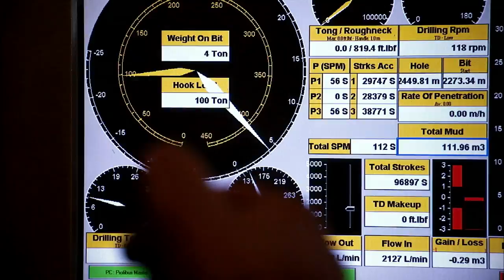'Atlantic' - the race for the resources of the North Atlantic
‘Atlantic’ is a new feature documentary from Risteard O’Domhnaill (The Pipe, 2010). Narrated by Emmy Award-winning actor Brendan Gleeson, the film explores ocean resource mismanagement across Ireland, Norway and Newfoundland (Canada). When traditional fishing communities meet big oil and overfishing, what does the future hold?

Atlantic was awarded Best Irish Documentary at the Dublin International Film Festival 2016, and was Official Selection at the Sydney Film Festival and the Environmental Film Festival in Washington DC. It is in selected Irish cinemas now.